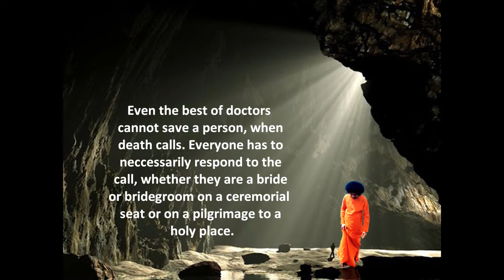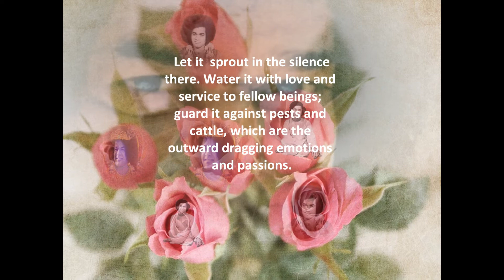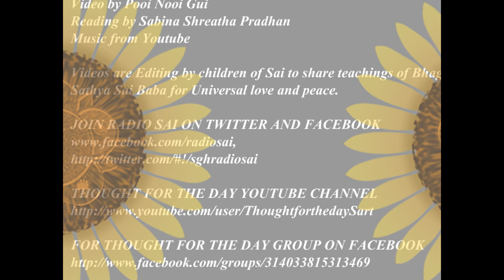Thought For The Day As Written In Prashanti Nilayam July 29 2013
Even the best of doctors cannot save a person, when death calls. Everyone has to necessarily respond to the call, whether they are a bride or bridegroom on a ceremonial seat or on a pilgrimage to a holy place. Death brooks no delay, death accepts no excuse. Tears do not move its heart, nor can threats keep it away. So plant the seed of any one of His thousand names that appeals to you, in the well-prepared soil of your heart. Let it sprout in the silence there. Water it with love and service to fellow beings; guard it against pests and cattle, which are the outward dragging emotions and passions. You can do this by erecting the fence of repetition of the divine name and meditation (japa and dhyana). Then, you can reap the harvest of bliss (Anandam).
-BABA
Video by Sai Gui
Read by Sabina Shrestha Pradhan

Thought for the Videos are made By Children of Sai(Thought for the day Team) to share teachings of Bhagwan Sri Sathya Sai Baba for Universal love & Peace.